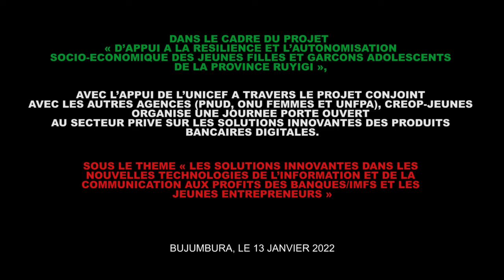Journée porte ouverte au secteur privé sur les solution innovantes des produits bancaires digitales.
Discours de la directrice executive de CREOP-JEUNES

Ce jeudi 13/01 à King's Conference Hotel, s'est tenu une journée porte ouverte au secteur privée, banques, universités et agences de la téléphonies mobiles organisée par l’ONG Création des Opportunités pour les jeunes, CREOP-Jeunes en sigle, Le thème de cette journée était : " Les solutions innovantes dans les nouvelles technologies de l'information et de la communication aux profits des Banques/IMFS et les jeunes entrepreneurs".